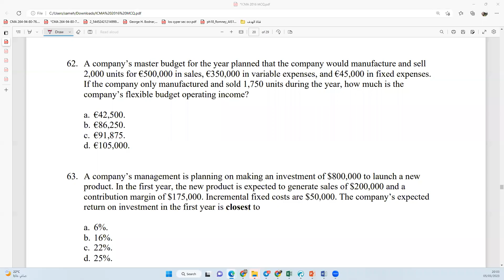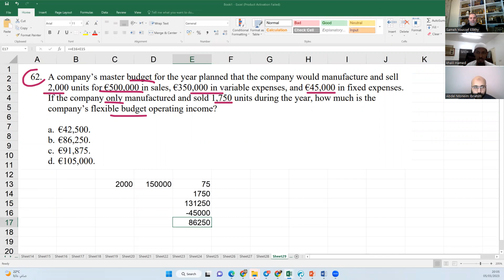062 MCQ 2016 SEC C